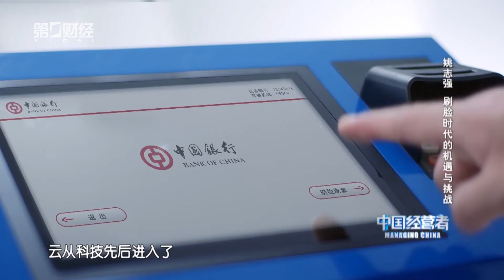《中国经营者》 姚志强 刷脸时代 的机遇与挑战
云从科技成立于2015 年 4 月，是一家孵化于中国科学院重庆研究院的高科技企业，专注于计算机视觉与人工智能。在人工智能创投领域，云从与商汤、旷视、依图并称为“CV（计算机视觉）四小龙 ”。公司参与了人工智能国标、行标制定，并成为第一个同时承担国家发改委人工智能基础平台、应用平台，工信部芯片平台等国家重大项目建设任务的人工智能科技企业。云从是一家拥有全国最大人机协同平台，并提供跨场景、跨行业的个性化智能服务的独角兽公司。